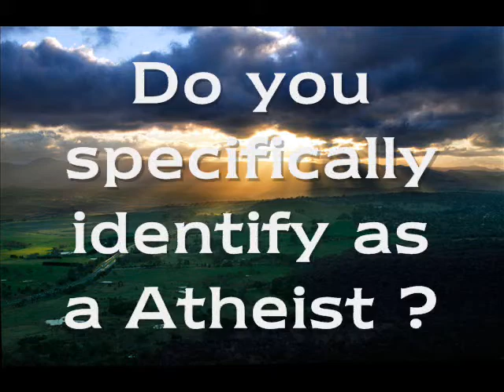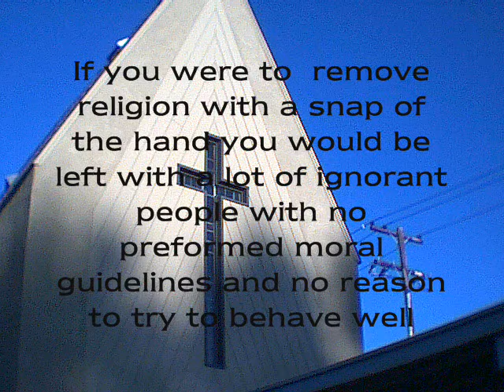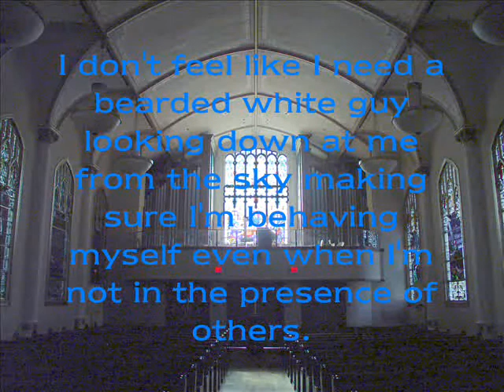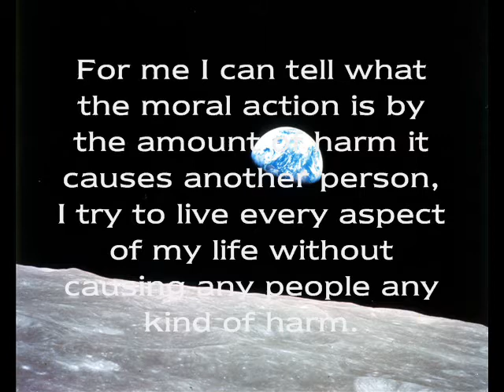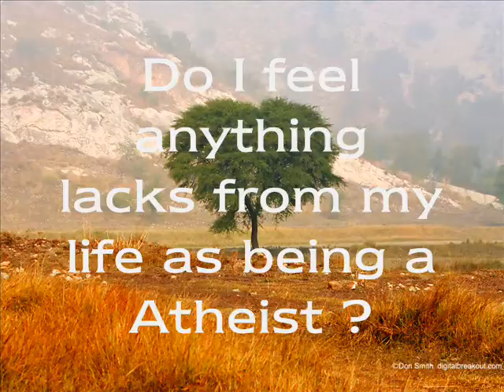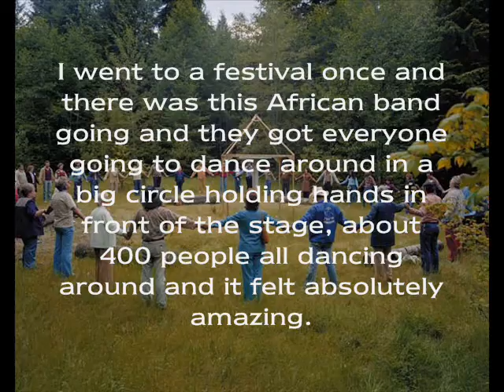Responce to a Portrait of a Atheist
A little about me and some opinions on religion